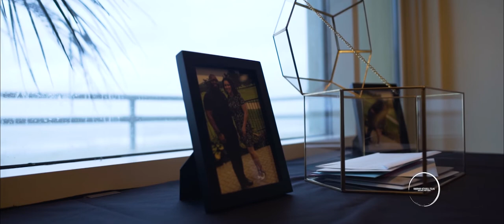Danae & Tyrone: A Virginia Beach Destination Wedding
This film first and foremost is in loving memory of Tyrone's son TJ.
Danae and Tyrone, from New Jersey, decided somewhat by chance to get married at the Virginia Beach oceanfront. Mother-nature wasn't too kind, but they did get a peak of sun to have their first look out on the boardwalk. Though they didn't know it back in high school, they realized they were meant for each other after a first attempt and other road blocks. Congratulations to the newlyweds!

Music: Sundown - Boheme (Artlist), For Theres a Mighty Captain in These Turbulent Seas - The Sound Keeper (Artlist) and Celebration - Zac Nelson (Artlist)

Venue: Hilton Garden Inn Hotel, Virginia Beach Oceanfront
Photography: Dustin Lewis Images
Coordination: By Love Events
DJ: DJ Hype Entertainment
Florist: Hughes Design Studio